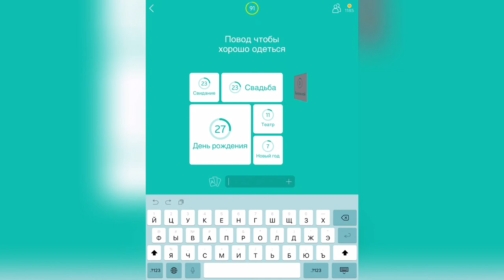94% / Уровень 9 / Повод чтобы хорошо одеться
Как пройти 94%, прохождение, ответы, решение уровней Повод чтобы хорошо одеться

Привет, ребята!